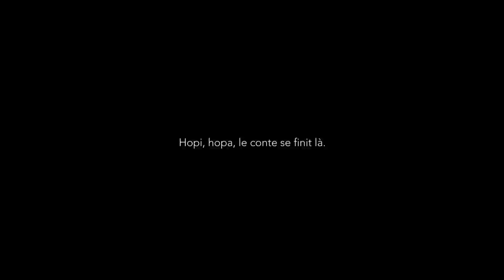La grenouille a grande bouche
Blendkids 2015